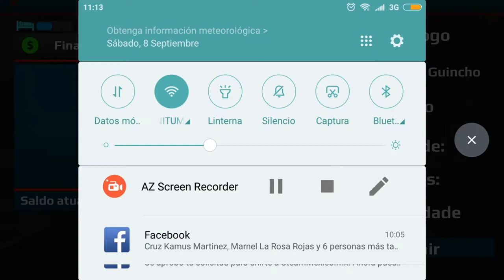WTDS /WORLD TRUCK DRIVING SIMULATOR/ SKIN MAMALON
HEEY QUE ONDA AMIGOS COMO LES VA? ESPERO QUE DE MARAVILLA, BUENO EL DIA DE HOY LES TRAIGO UN NUEVO VIDEO EN EL CUAL LES PRESENTO UN SKIN MAMALONSISIMO EL CUAL FUE ECHO POR MARCOS CARBAJAL Y LA VERDAD LE QUEDÓ BASTANTE BASTANTE CHULO ASI QUE TODOS LOS CRÉDITOS VAN PARA EL Y AQUÍ ABAJO LES ESTARÉ DEJANDO EL LINK DE SU GRUPO DE FACEBOOK PARA QUE VALLAN Y SE UANAN Y DE UNA VES AHI CHEQUEN LOS SKINS QUE SE HACE ESTE COMPA,LA VERDA MUY MUY CHINGONES.

LES DEJO EL LINK DE DESCARGA DEL SKIN DE LA CARGA Y DEL CAMIÓN .

CREDITOS A MARCOS CARBAJAL,UNETE A SU GRUPO DE FACEBOOK

UNETE A MI GRUPO DE JUEGOS DE SIMULACIÓN PARA ANDROID